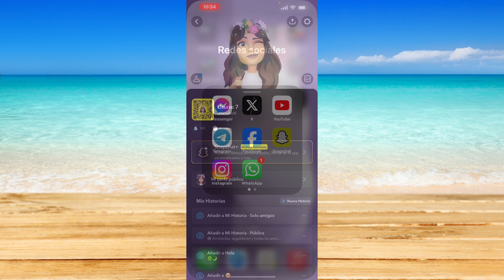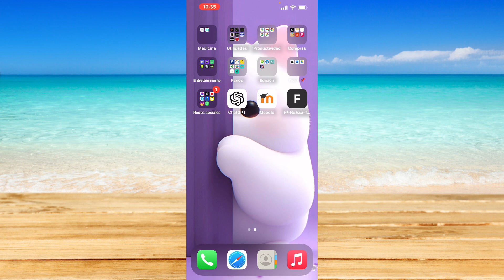Cómo eliminar contactos de Snapchat (2024)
Cómo eliminar contactos de Snapchat